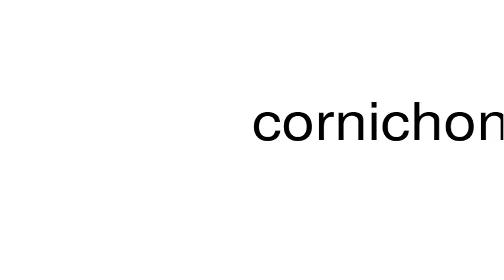How to pronounce cornichon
This is a satire channel. This is a satire channel. How to pronounce the word cornichon.